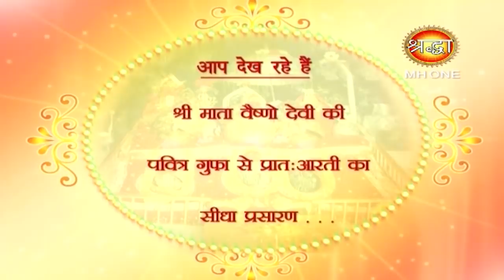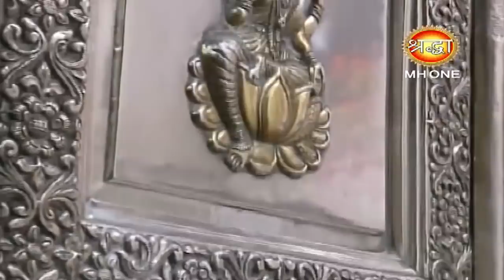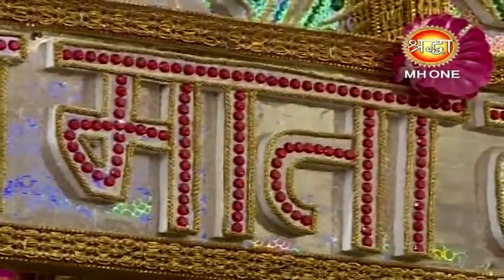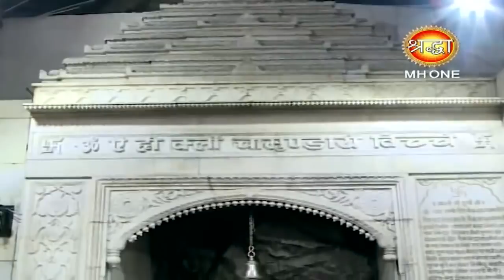Vaishno Devi Morning Aarti || माँ वैष्णो देवी प्रातः आरती || 11 March 2019 || Shraddha MH One